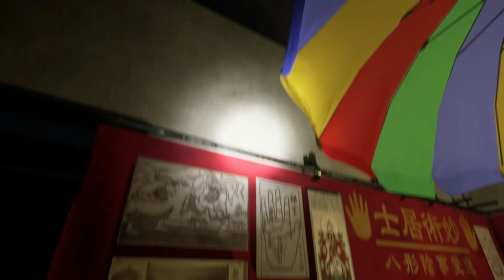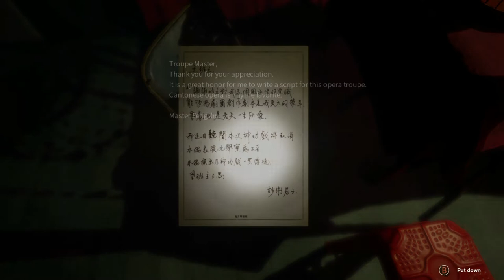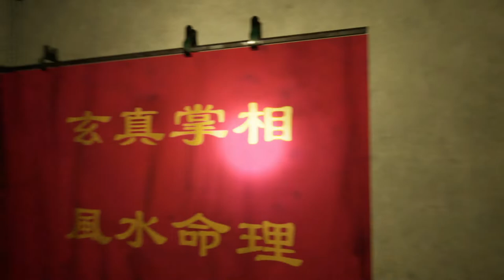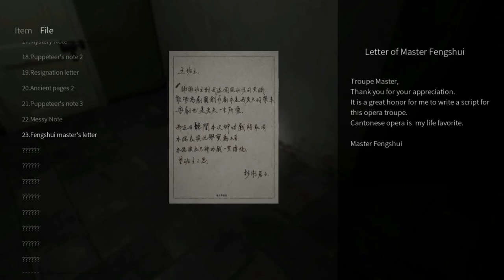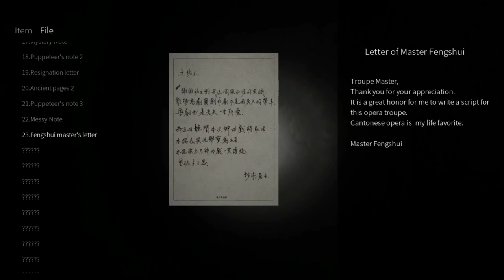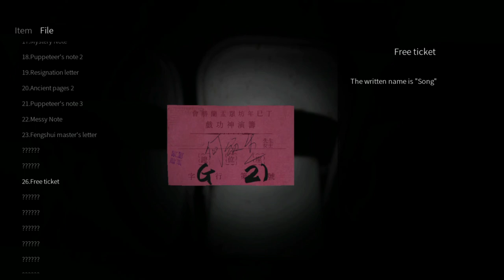PARANORMAL HK PART 8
Hey guys hope you like this next part of paranormal HK